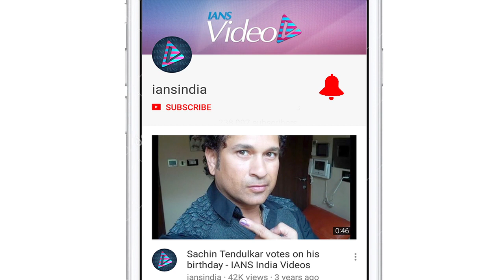Farah Khan speaks about ‘SATTE PE SATTA’ Remake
Ever since Filmmaker Farah Khan announced her collaboration with Rohit Shetty, there were speculations that they were out to remake the Amitabh Bachchan-starrer " Satte Pe Satta" (1982). Speculations were also rife that Hrithik Roshan had been approached for the lead role.